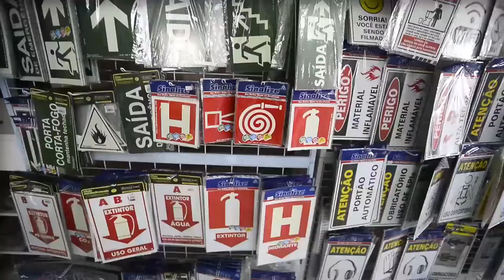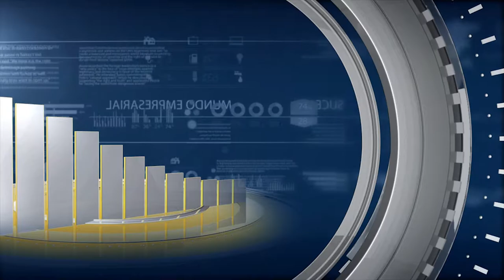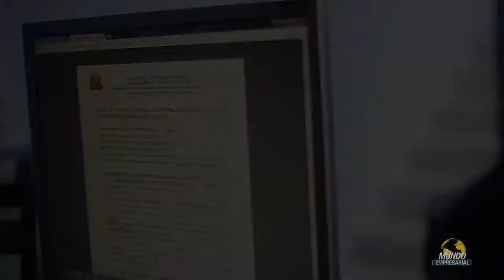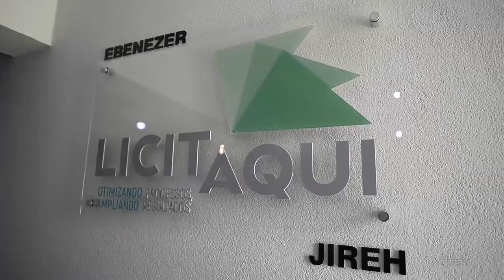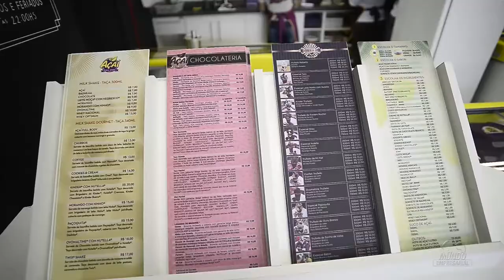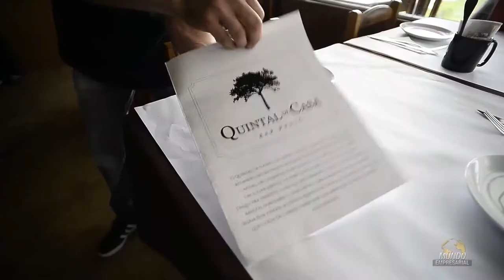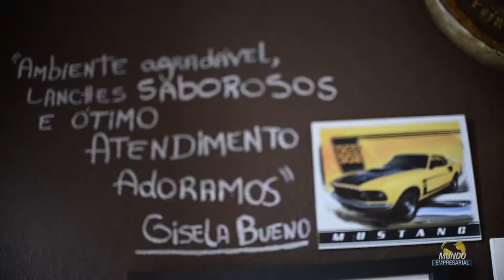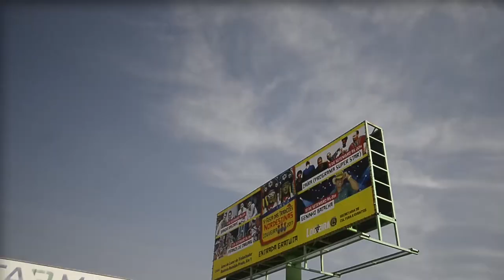MUNDO EMPRESARIAL - 14/01/2018 - ÍNTEGRA